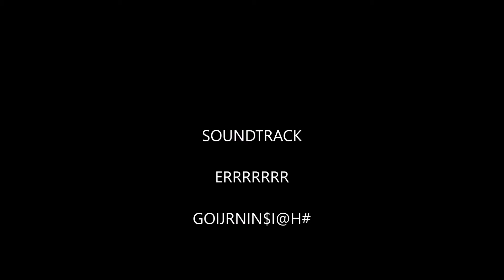don't watch or you'll be next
if the cow says moo, then what is the fourth dimension?